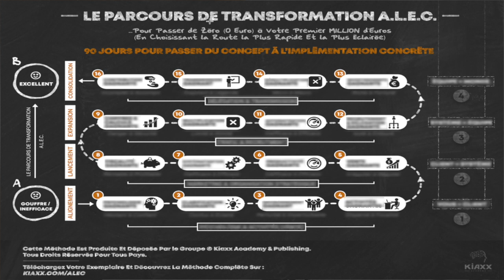APPRENDRE À DIRE NON à Ces 8 Choses (Pour Réussir Dans Le Business)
APPRENDRE À DIRE NON à Ces 8 Choses (Pour Réussir Dans Le Business) I 🎬✅Découvrez la réponse de Zico Kiaxx et participez à la conférence en ligne offerte "Business Haut De Gamme" ***Déroulez la page pour découvrir votre cadeau de bienvenue;-)

Dans cette vidéo, vous découvrirez APPRENDRE À DIRE NON à Ces 8 Choses (Pour Réussir Dans Le Business)